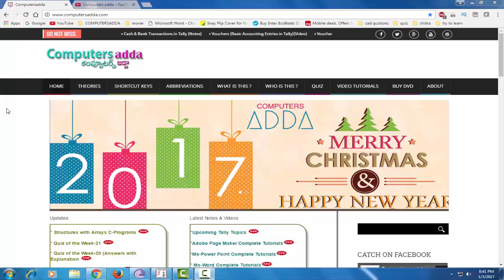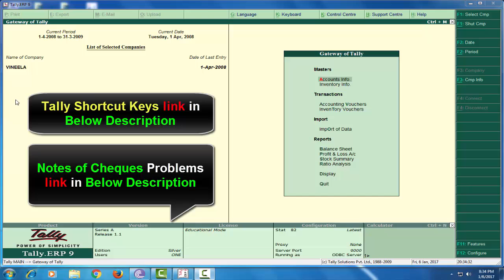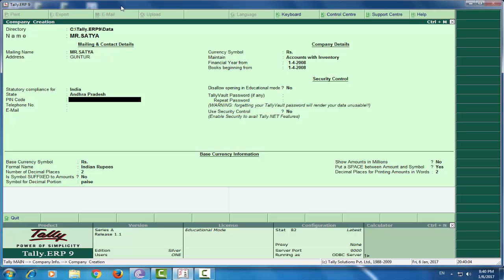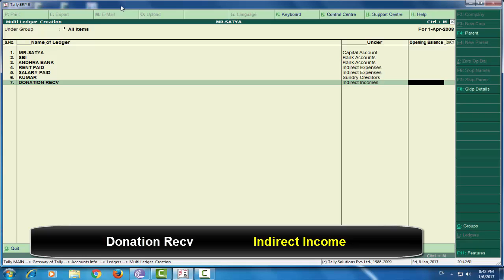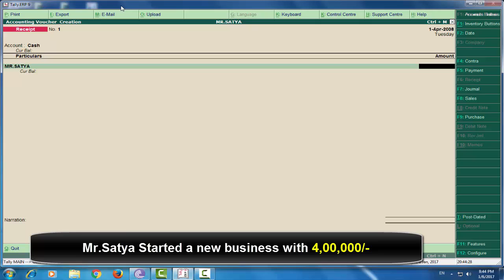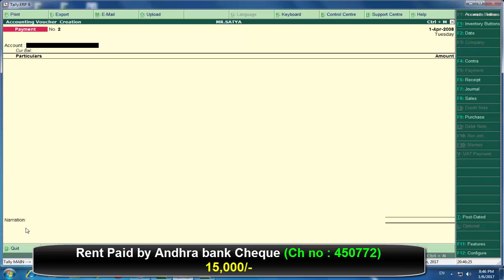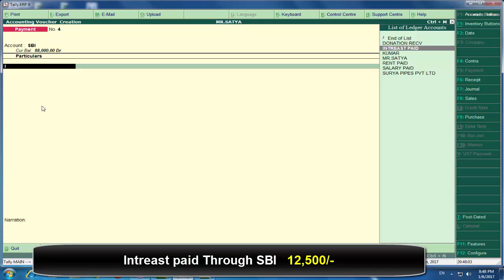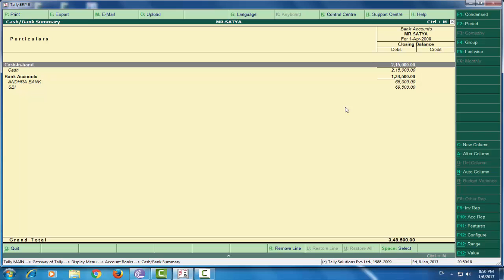Tally Tutorials in Telugu- 10 (Bank Cheques)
Click the below Link of Tally Problems